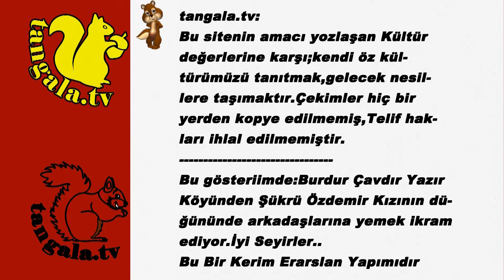tangala.tv:Şükrü Özdemir Kızının Düğününde Arkadaşlarına Yemek İkram Ediyor.Antalya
tangala.tv:
Bu gösteriimde:Burdur Çavdır Yazır
Köyünden Şükrü Özdemir Kızının dü-
ğününde arkadaşlarına yemek ikram
ediyor.İyi Seyirler..
Bu Bir Kerim Erarslan Yapımıdır.
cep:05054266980